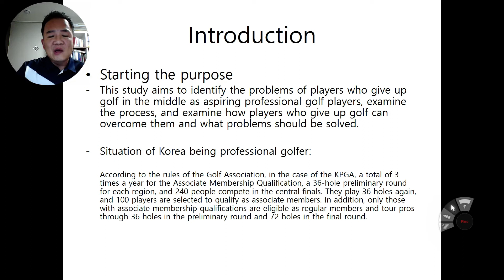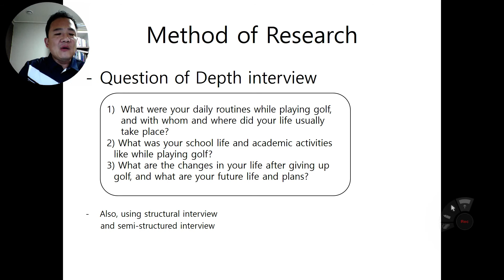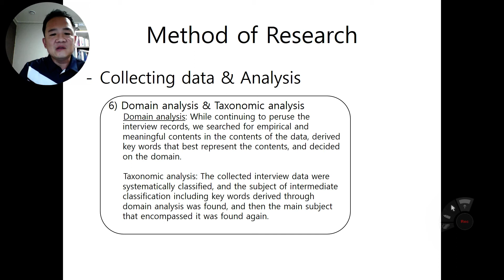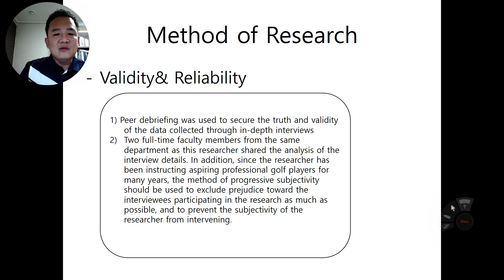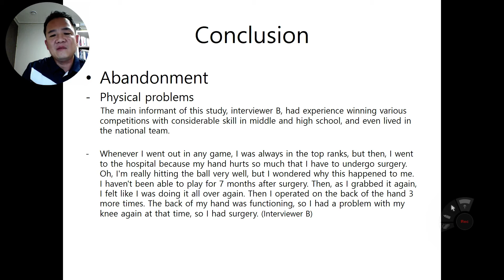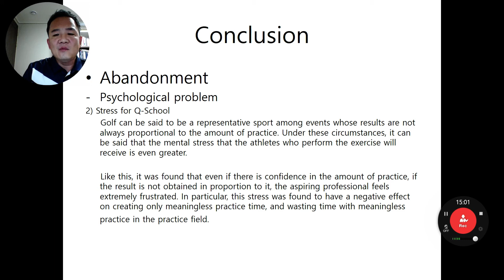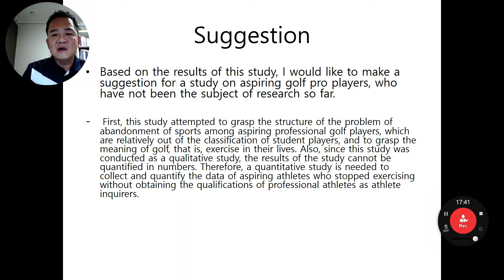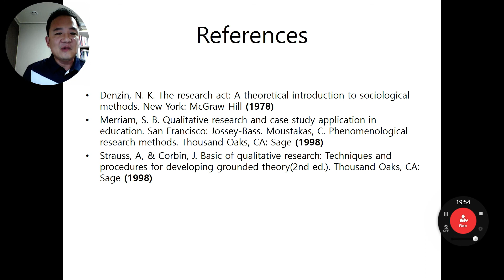FoCos.IDIC.20201024.O.Session1.34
The Reflective Study on Dropouts of Professional Golf Trainees (Hyuck Ki Lee)